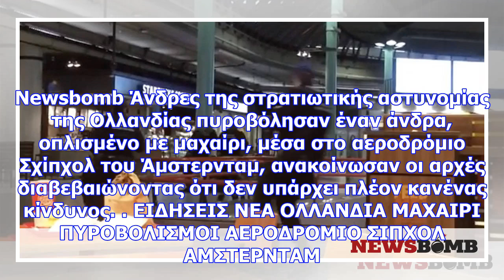Συναγερμός στην ολλανδία: πυροβολισμοί στο αεροδρόμιο σχίπχολ του άμστερνταμ (vid)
Νewsbomb Άνδρες της στρατιωτικής αστυνομίας της Ολλανδίας πυροβόλησαν έναν άνδρα, οπλισμένο με μαχαί...